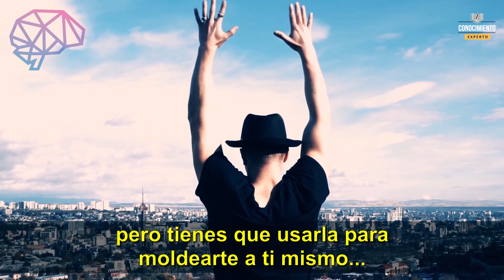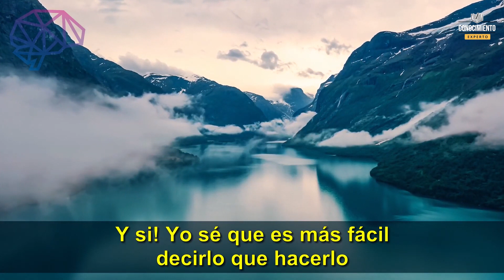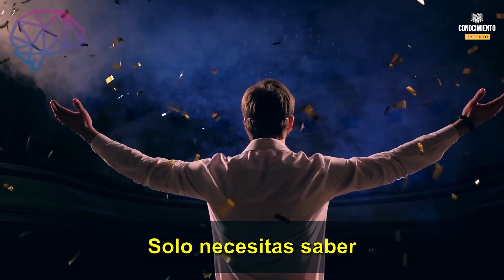CREE Y REINVENTATE (Enfoque Creer es Crear, Desarrollo Personal, Conocimiento Experto)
Te comparto la enseñanza del emprendedor disruptivo Tom Bilyeu sobre la importancia de ajustar nuestro nuestro sistema de creencias para crear la realidad que buscamos, en pocas palabras Creer es Crear.

1) El video mostrado a continuación  no posee impacto negativo a sus respectivos autores originales
2) Este video es también para fines didácticos.
4) Solo utilizamos fragmentos de vídeos para obtener el punto de donde sea necesario, haciendo uso legítimo de esta y no afectando a los autores reales, al contrario le da impacto positivo a ellos
4) Siempre se ponen las referencias del contenido utilizado original

VIDEO CUMPLE USO LEJITIMO, (USO JUSTO):
se otorga una asignación por "uso justo" para fines tales como críticas, comentarios, informes de noticias, enseñanza, becas e investigación. El uso justo es un uso permitido por el estatuto de derechos de autor que de otra manera podría ser infractor. El uso sin fines de lucro, educativo o personal inclina la balanza a favor del uso justo.

Salvador Mingo no posee derechos de autor de los fragmentos mostrados.
 El video sigue las reglas de la norma de la comunidad de Youtube según los artículos mostrados.
El propósito de estos videos es inspirar a las personas a conseguir sus metas y sueños para no quedarse en el camino.

Sin embargo, si los propietarios de dichos fragmentos mostrados no están de acuerdo con mostrar sus imágenes que dan aspecto positivo para ellos, por favor póngase en contacto con nosotros en

Hazte del libro

Enfoque Reinventate

Se Firme
Salvador Mingo
Conocimiento Experto